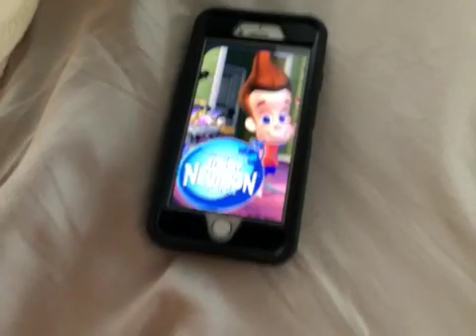Jimmy neutron 20th Anniversary!!!!!!!!